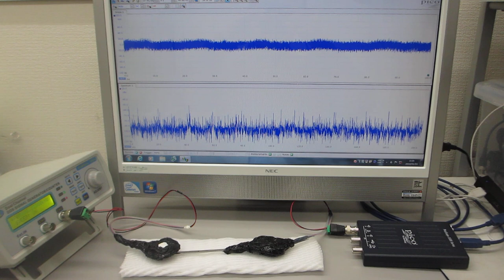超音波プローブによる、ダイナミック制御システム（超音波の発振制御システム）